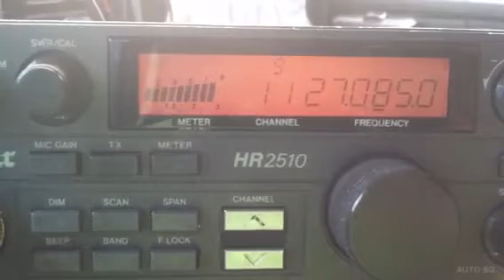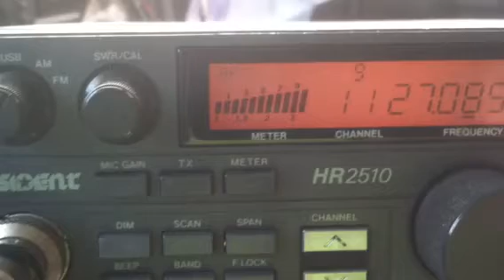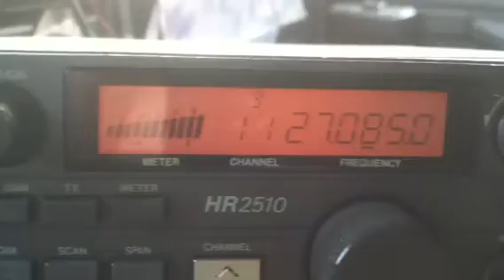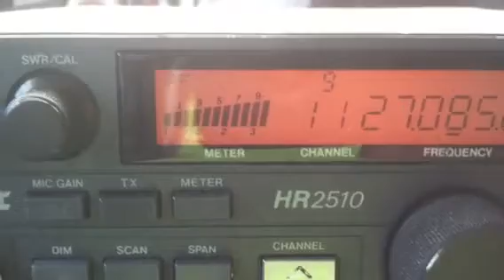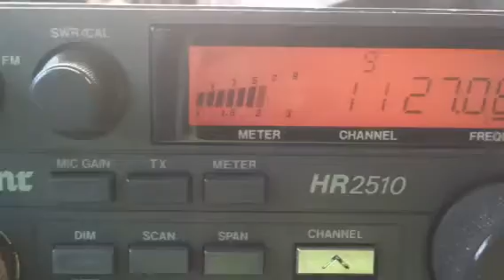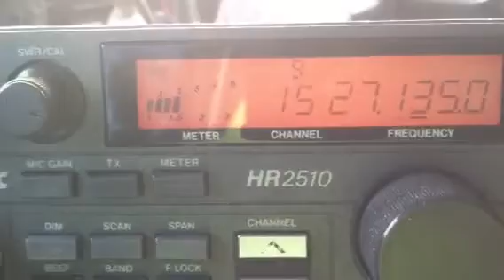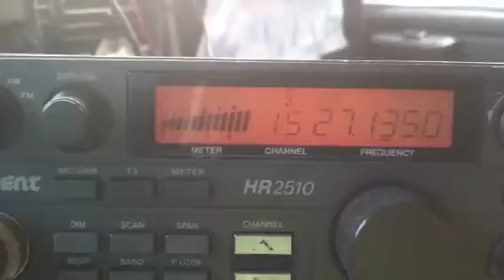2 Oct 11...Modsquad, bees, 123, Big Daddy, 95, Trail Blazer, 100, #4